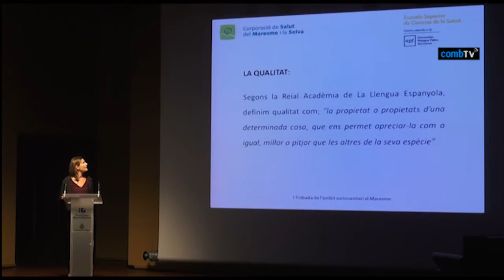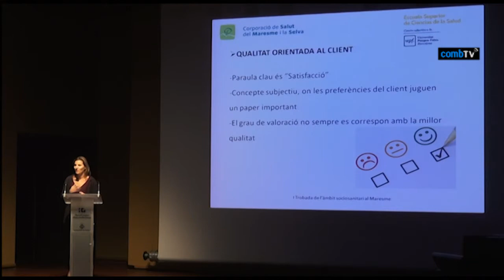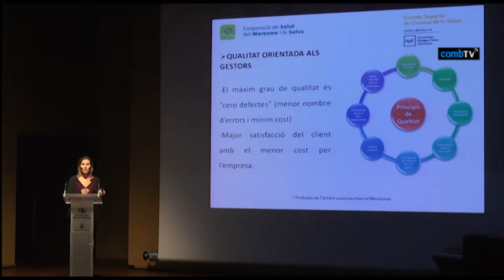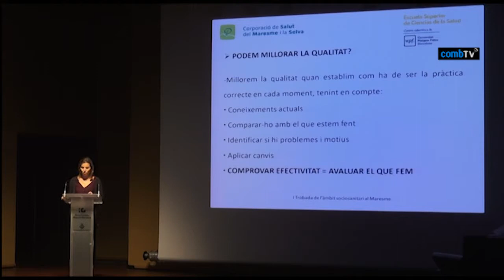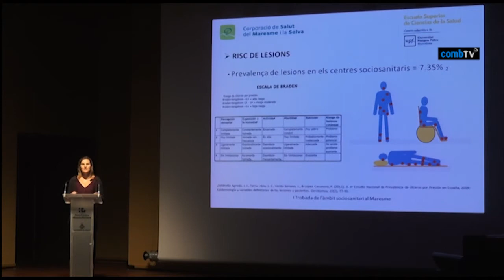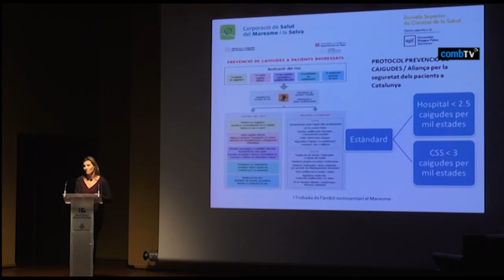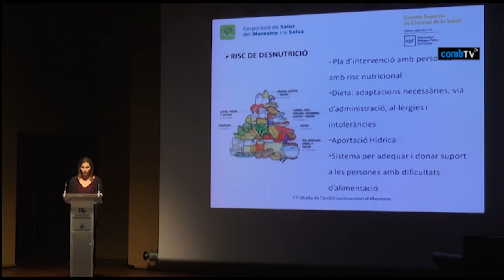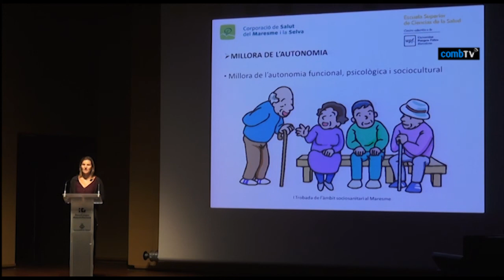16 I sociosanitari - La qualitat de l’atenció sociosanitaria. Un repte diari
I Trobada de l'àmbit sociosanitari al Maresme. Fòrum de debat vers l'assistència a les persones grans
SESSIÓ 3: Cures en la Dependència. Present i futur
Eva Diago. Cap d’ àrea d’ Infermeria At. Sociosanitària. CSMS. Calella.